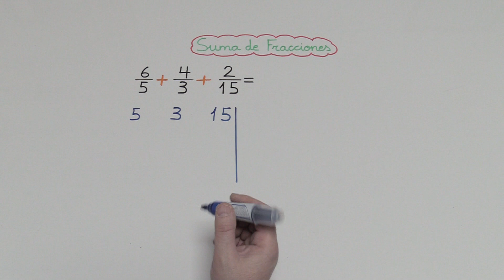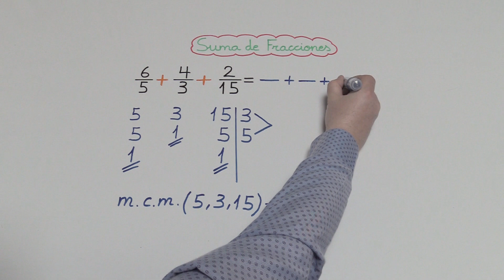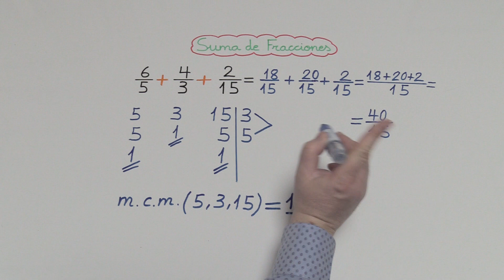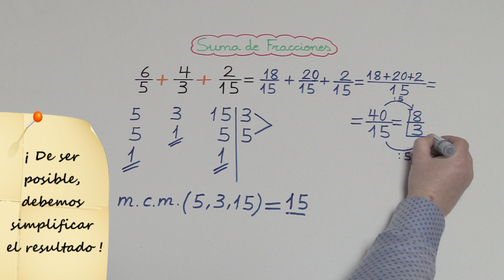SUMA DE TRES FRACCIONES con diferente denominador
Suma de 3 fracciones con diferente denominador para principiantes
Os explico la suma de fracciones con diferente denominador o cómo sumar fracciones con distinto denominador.